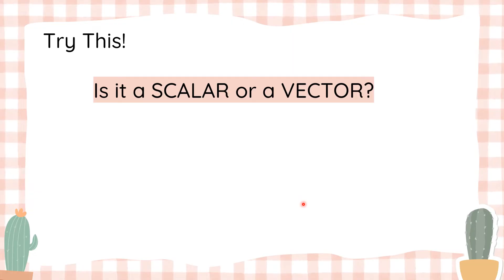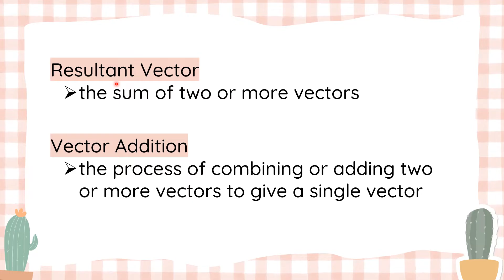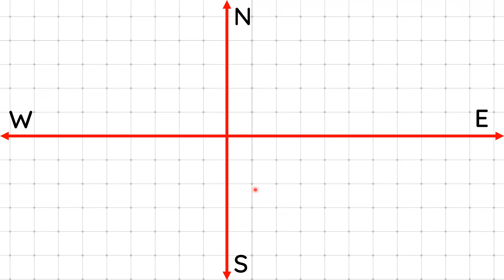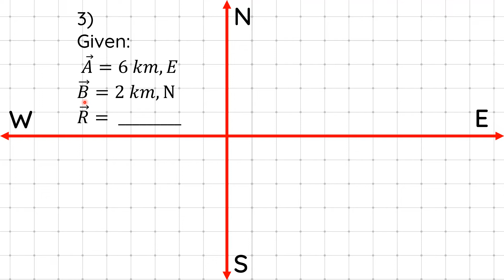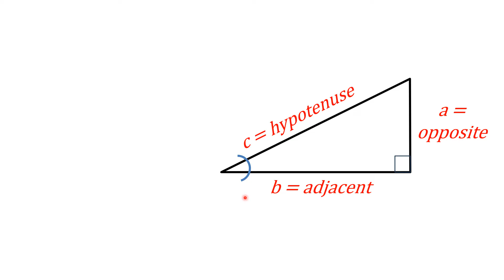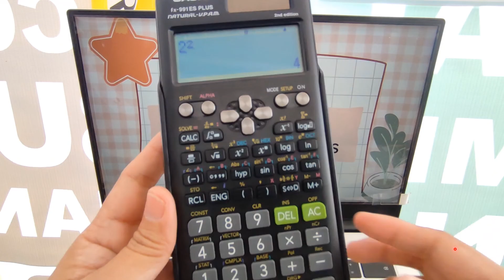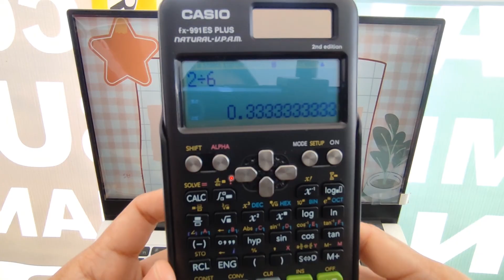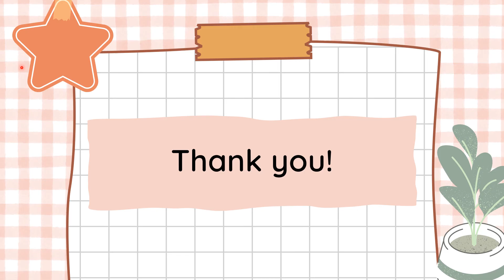Scalars and Vectors | Vector Addition | General Physics 1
Scalars and Vectors | Vector Addition | General Physics 1 | Taglish video lesson